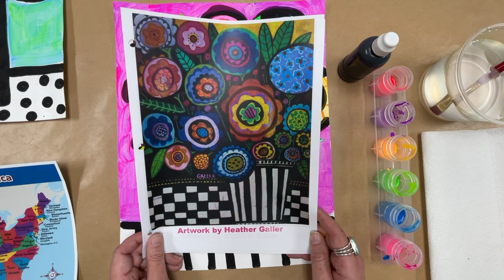2nd Grade Heather Galler Inspired Bouquet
Students will view the art of Heather Galler and create their own mixed media bouquet!